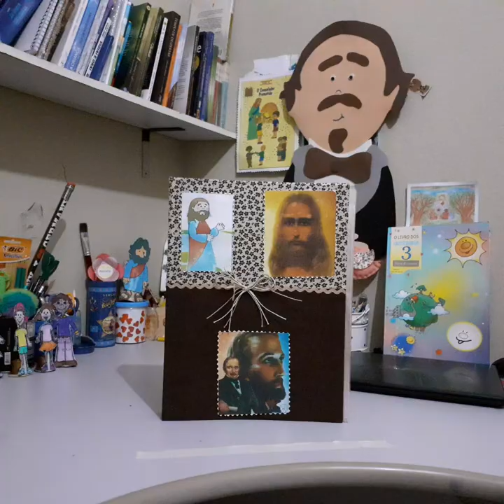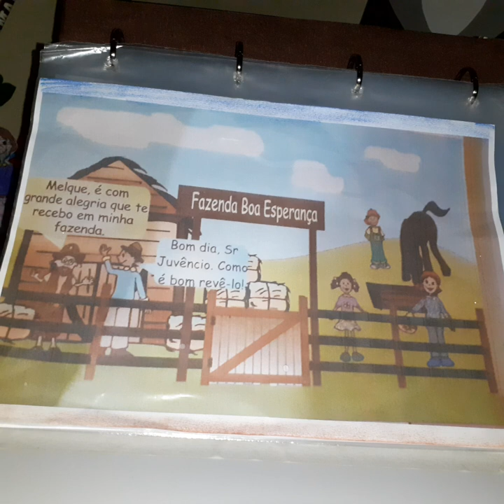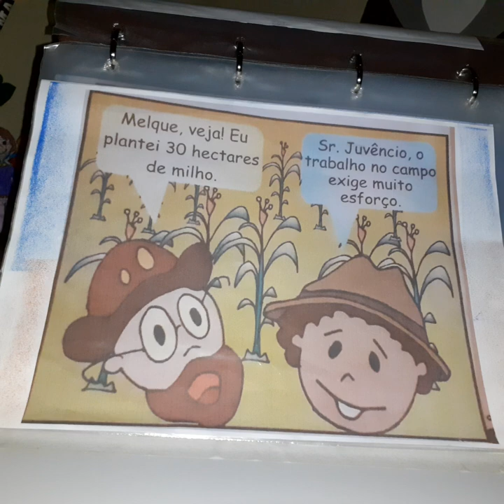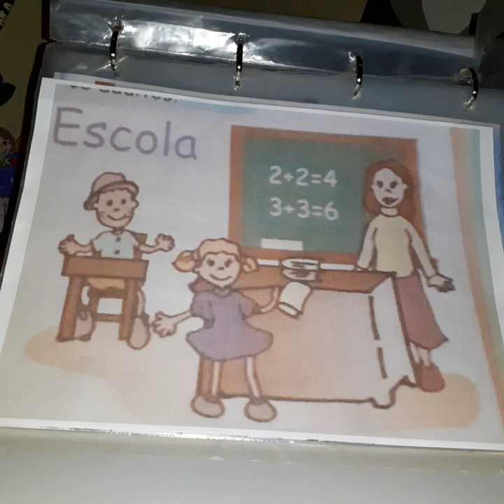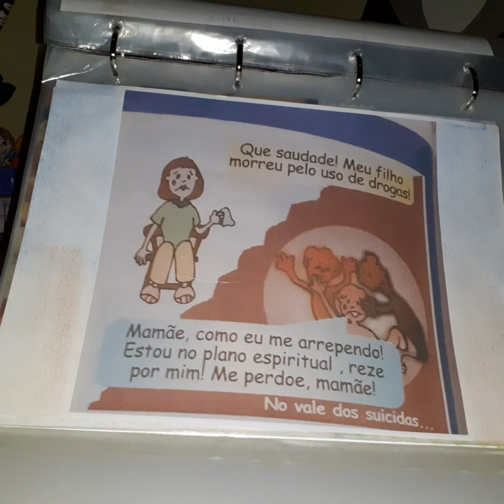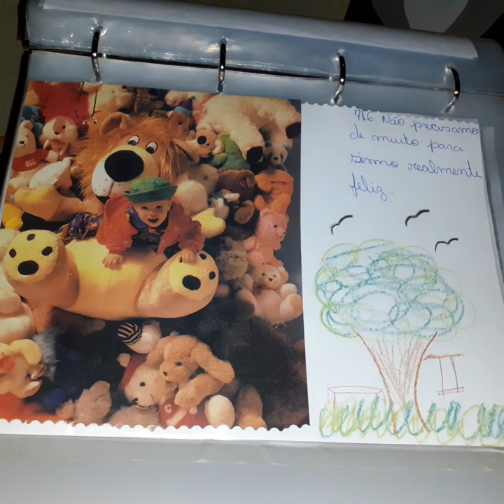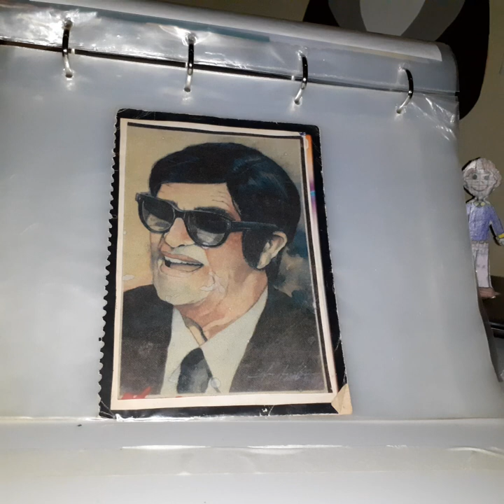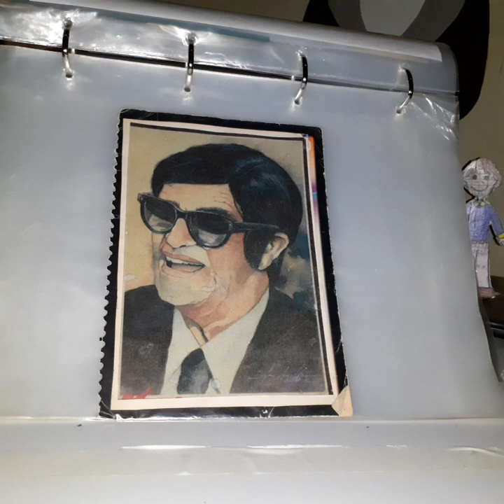LIVRO DOS ESPÍRITOS 3 PARA CRIANÇAS - AULA 6